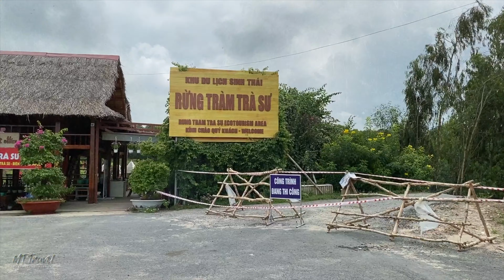Du lịch An Giang | Chợ Châu Đốc - Kênh Vĩnh Tế - Ruộng Thốt Nốt.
🚗 Hành trình tiếp theo trong Series Mekong Trip của mình ngày hôm nay sẽ đưa các bạn đi qua những địa điểm nổi tiếng sau:

1️⃣ Châu Đốc là một thị xã trực thuộc tỉnh An Giang, nằm ở đồng bằng sông Cửu Long, sát biên giới Việt Nam với Campuchia, cách Thành phố Hồ Chí Minh 245km về phía Tây. Châu Đốc là một địa danh du lịch nổi tiếng thu hút hơn 2 triệu khách du lịch trong và ngoài nước hàng năm với nhiều thắng cảnh như: núi Sam, miếu Bà Chúa Xứ, lăng thoại Ngọc Hầu...Chợ Châu Đốc có thể nói là kinh đô của các loại "Mấm" 🤤

2️⃣ Kinh Vĩnh Tế là một con kênh chảy qua địa phận hai tỉnh An Giang và Kiên Giang, thuộc vùng đồng bằng sông Cửu Long. Đây là một con kênh đào lớn nhất trong lịch sử Việt Nam thời quân chủ.

3️⃣ Chợ Tịnh Biên là khu chợ biên giới tiếp giáp giữa Việt Nam và Campuchia, nổi tiếng là trung tâm mua sắm sầm uất với các mặt hàng đa dạng trong và ngoài nước, điểm dừng chân của rất nhiều du khách khi tới An Giang.

4️⃣ Rừng tràm Trà Sư là một khu rừng và khu du lịch sinh thái nằm trên địa bàn xã Văn Giáo, huyện Tịnh Biên, tỉnh An Giang. Đây là rừng ngập nước tiêu biểu cho vùng Tây sông Hậu, là nơi sinh sống của nhiều loài động vật và thực vật thuộc hệ thống rừng đặc dụng Việt Nam.

5️⃣ Nhắc đến cây thốt nốt người ta nghĩ ngay phải về An Giang nơi mệnh danh là xứ sở của những cánh đồng thốt nốt. Cây thốt nốt gắn liền với đời sống sinh hoạt của người An Giang từ bao đời nay. Cây thốt nhiều nhất, nổi tiếng nhất ở vùng Thất Sơn (hay còn gọi là vùng Bảy Núi) thuộc địa phận huyện Tri Tôn và huyện Tịnh Biên của tỉnh An Giang. Vì thế, nơi đây được xem là “xứ sở của thốt nốt An Giang”.

6️⃣ Thành phố Hà Tiên trước đây thuộc địa bàn huyện Hà Tiên thuộc tỉnh Rạch Giá và sau đó thuộc tỉnh Kiên Giang, thuộc vùng kinh tế trọng điểm vùng đồng bằng sông Cửu Long và nằm trong vùng tam giác vàng du lịch của tỉnh: Rạch Giá - Hà Tiên - Phú Quốc và các huyện phụ cận.
🎼 MUSIC ON VIDEO:
◆ Thank you for taking the time to watch Mr.Travel's video.
◆ If you see a good video, please Like - Share - Comment to let me know your opinion!